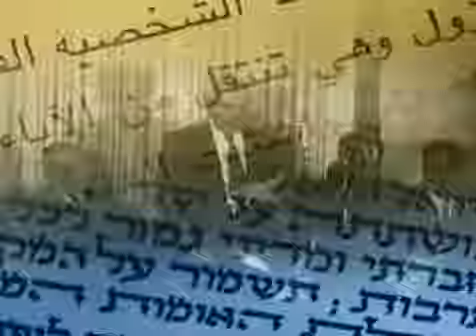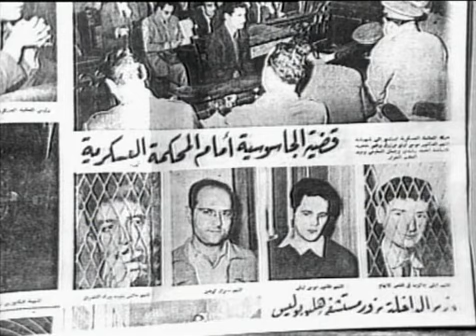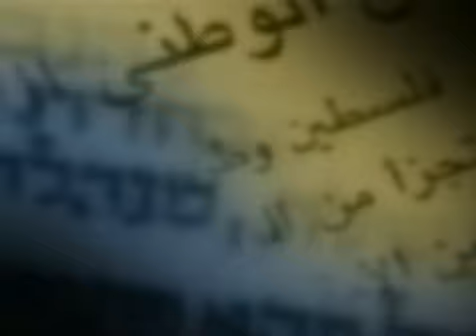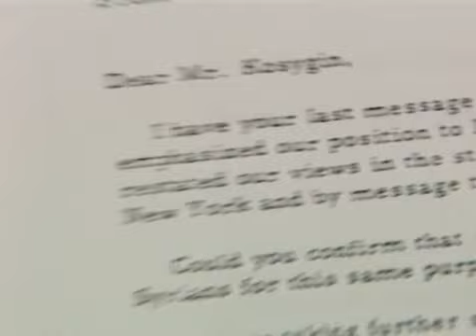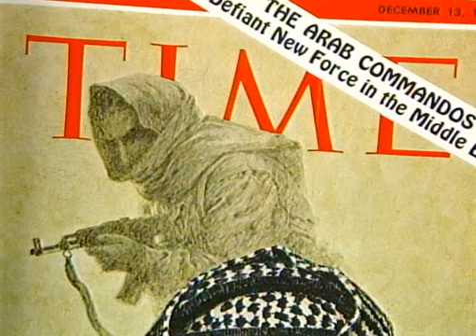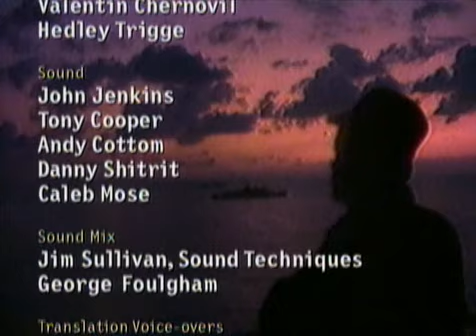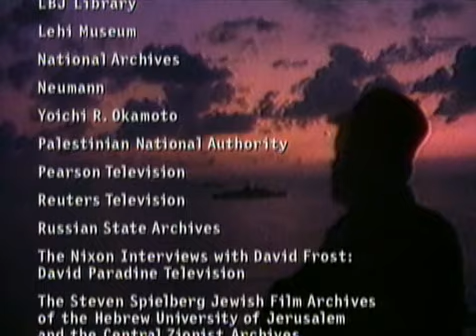The 50 Years War - Israel-Arabs - Part 1of2 [2020 Upload]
Episode 1: Land Divided 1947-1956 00:00 - 49:55
Episode 2: The 6-Day War 1967 49:55 - 1:37:11
Episode 3: Palestinian Exiles 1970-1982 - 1:37:11 - 2:25:58